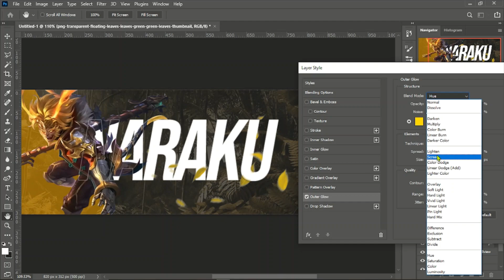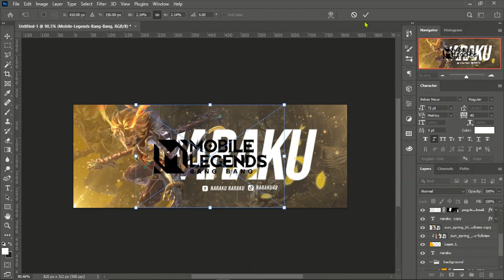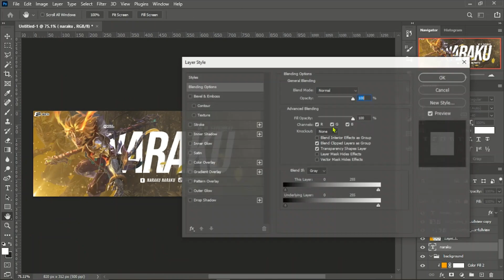TIMELAPS CREATING FACEBOOK COVER /FREE MLBB Header/Banner in Photoshop